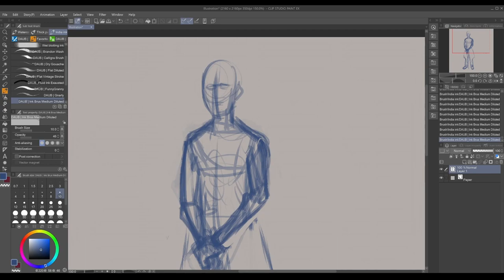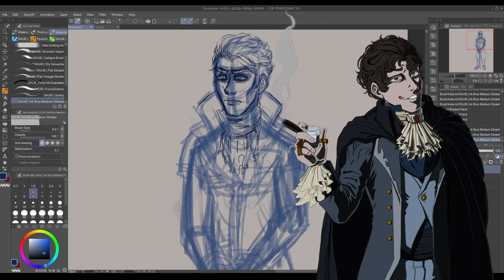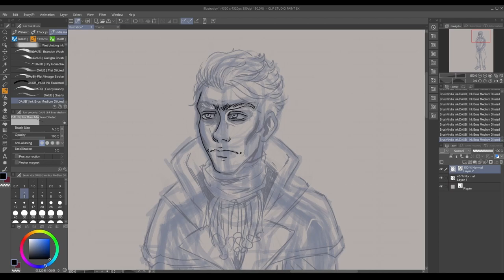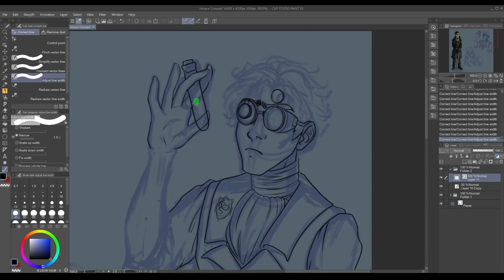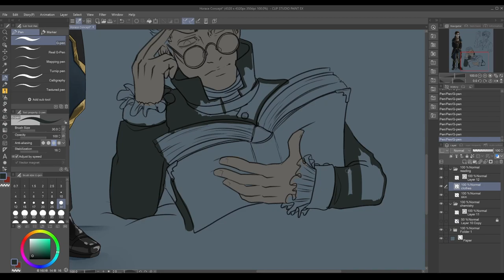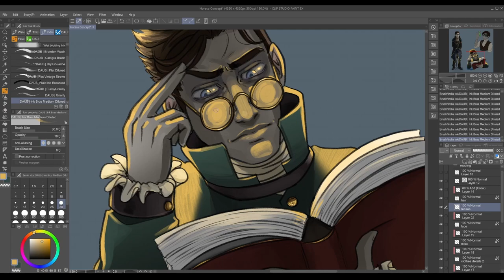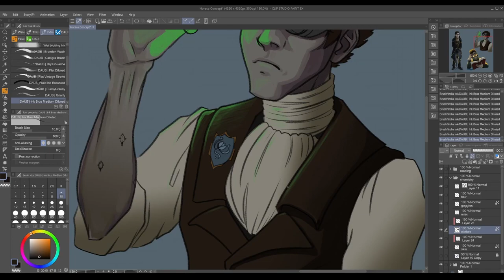🧪Lord Horace Dalton, the Geneticist🧪 | Speedpaint, Concepting, Character & Social Media Rambling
Hello friends! Here comes another character design: Lord Horace Dalton, another character from my developing Graphic Novel. Horace is the eldest brother of the two, and an unfortunate accident left him disabled. Fearing the Dalton bloodline, his father stripped away his title, giving it to his younger brother, Thuron Dalton.

Now a Marquis, Horace spends his days in his lab, working tirelessly in hopes of pushing beyond his current physical boundaries.

I had a lot of fun making this one, and I can see each time I get a step closer to achieving my preferred drawing style. I keep dabbling with different brushes in clip studio paint to illustrate, this time I linearted the two busts in pencil. I think I like it. Still want to make my lineart a little bit thinner in my digital art :D

Only a few more concepts to go! Next will be: Arcturus - Emperor of Bruul.

EVOE - Prodigal
Michael Vignola - Do You Trust Me

✨My Digital Equipment :✨
- Clip Studio Paint - Try it out!

🟥 How I Keep My SEO and Keywords Sharp! 🟥